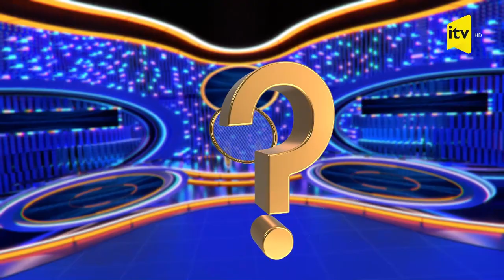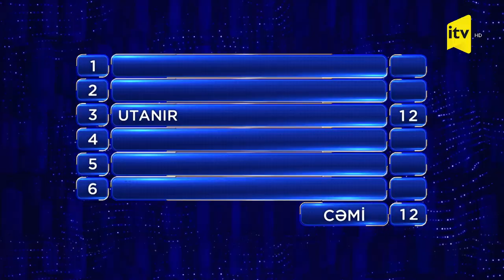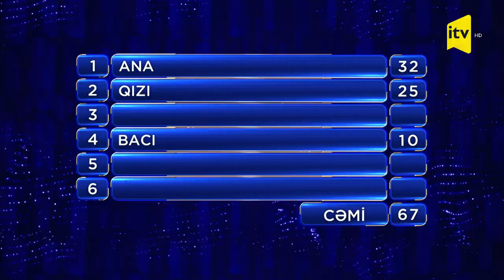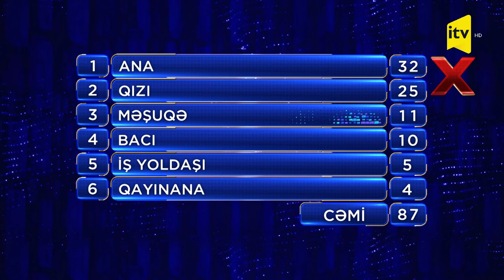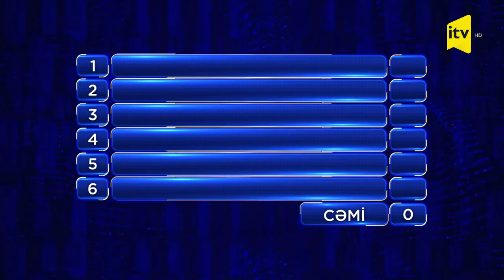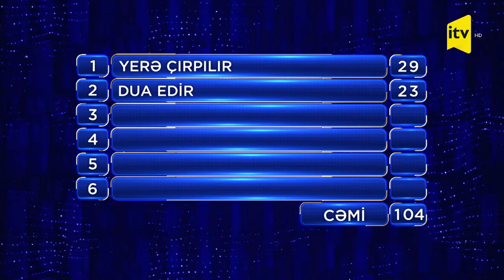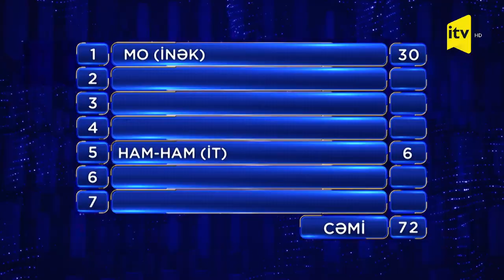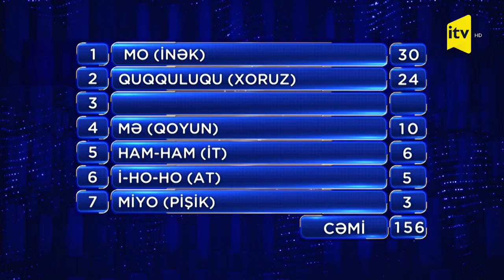Camaat nə deyir? | 29.10.2023 | Blogerler İttifaqı - İnfluenserler